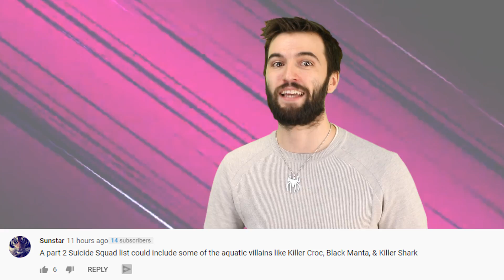Top 10 Worst Things That Happened To The Flash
The Flash, the fastest man alive. Speedsters are surprisingly powerful but even the fastest, most powerful heroes cannot escape fate. Part of what makes heroes so super is the suffering they endure, and we can’t get enough of it. Although the Flash is often considered the “Fastest Man Alive”, it’s quite clear given the countless speedsters in the DC Multiverse that this is quite simply not the case, with many of the hero’s fellow speedsters, villains and alternate universe counterparts frequently proving themselves superior. Today on Top 10 Nerd, we bring you our list of the Top 10 Worst Things That Happened To The Flash.